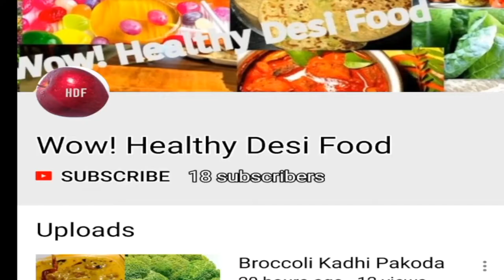Soya Chunks Stew | Nutrela Stew |Soyabean Stew | How To Make Soya Curry | By Wow!Healthy Desi Food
Ingredients
soya chunks - 1 cup
carrot
capsicum
potato
curry leave
ginger
whole spices
coriander powder
garam masala
sea salt for taste
coconut milk